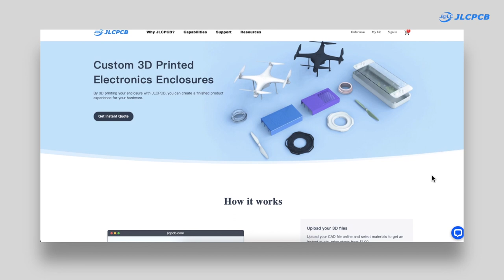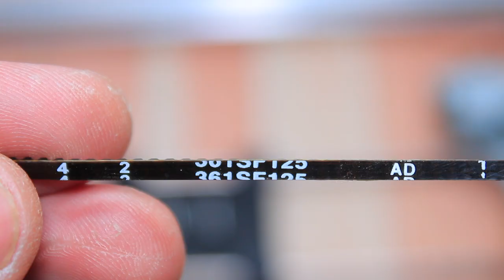Another CNC Pen Plotter from Old Scanner motors | Arduino + GRBL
In this video we will be making a CNC pen plotter with the help of salvaged parts from an old printer scanner. In our case we have salvaged parts from an Old Canon Pixma MP160 printer. JLCPCB - PCBA from $0(Free Setup, Free Stencil), Register To Get Coupons

Note - Please do check stepper motors datasheet for current ratings and set Vref for the drivers accordingly.

Below are the parts which were salvaged -
1. Stepper motor * 2
2. 6mm Linear rod * 4
3. Timing belt * 2
4. Idler pulley * 2
5. 24V Power supply
6. 3mm rods

Other Required Parts  -
1. 2020 Aluminium profile
2. M3 nuts and bolts
3. M3 threaded brass inserts
4. M4 t-nuts and bolts
5. Arduino Uno
6. CNC Grbl Shield
7. DVR8825 stepper motor drivers
8. Servo Motor
9. 2020 Aluminum Profile Corner Angle Bracket
10. 3d printed parts